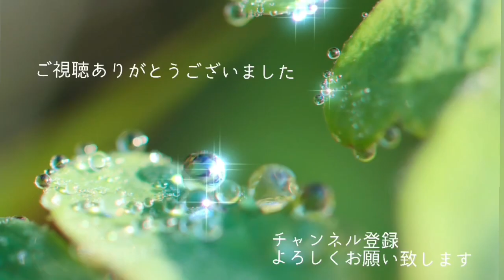週末田舎暮らし／バラス敷きの庭の草取り、昭和の庭撮影スポット